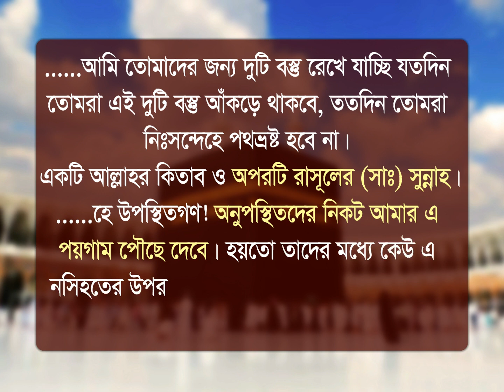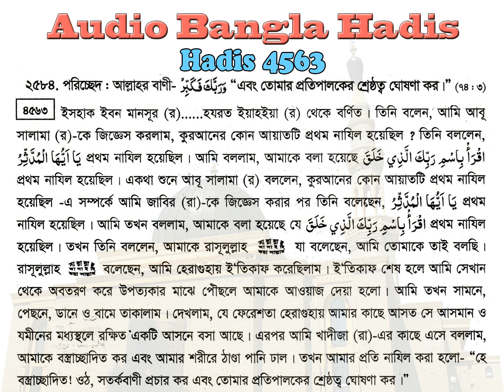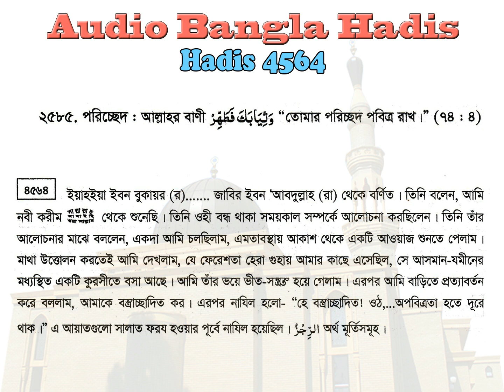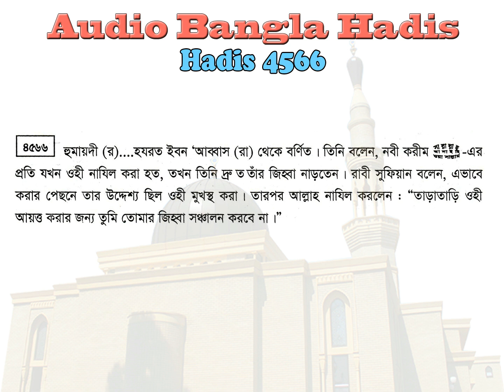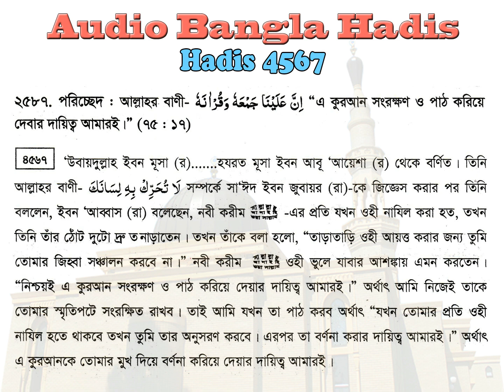বুখারী শরীফ বাংলা, ৮ম খন্ড, হাদিস ৪৫৬২-৪৫৬৭ | Bukhari Sharif Bangla, Hadis 4562-4567